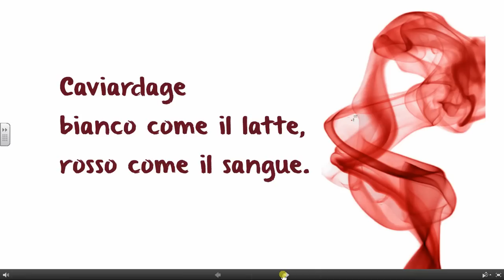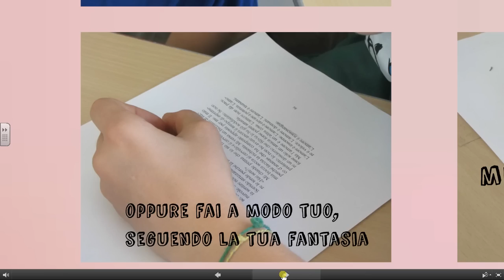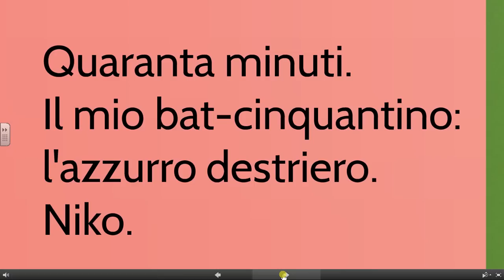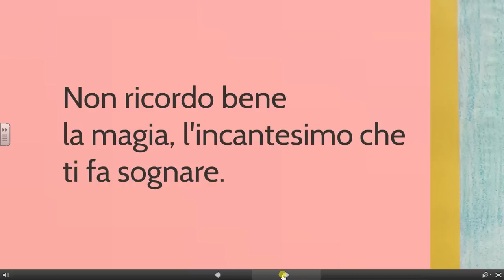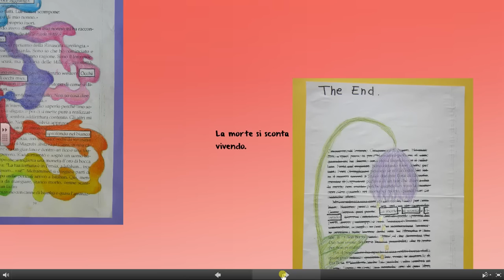Prezi Caviardage rosso